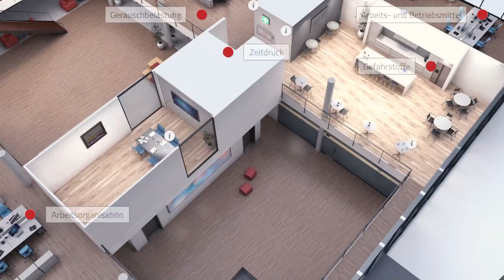Arbeitssicherheit (öff. Verw.): Basiswissen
Sie verbringen viel Zeit an Ihrem Arbeitsplatz. Grund genug, dass dort Ihre Sicherheit und Gesundheit sichergestellt sind. Dieses eTraining sensibilisiert Sie für die Gefahrenquellen im Büro und zeigt auf, wie sie vermieden werden können. So können Sie Ihrer Verantwortung für ein sicheres Miteinander am Arbeitsplatz gerecht werden.

Königsallee 37
71638 Ludwigsburg
T 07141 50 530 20
Transkript